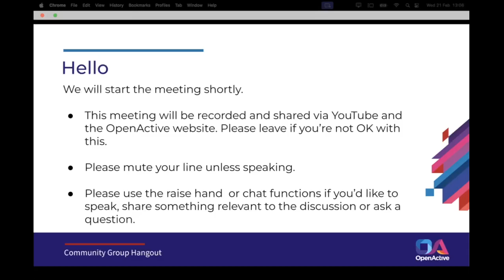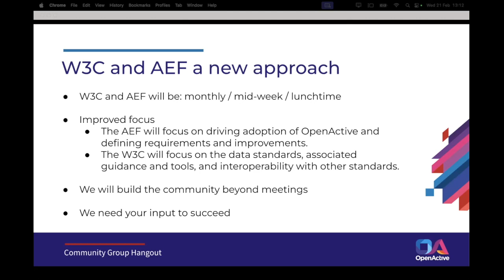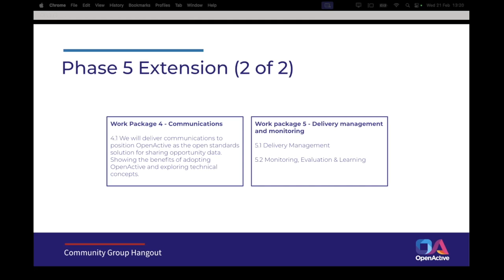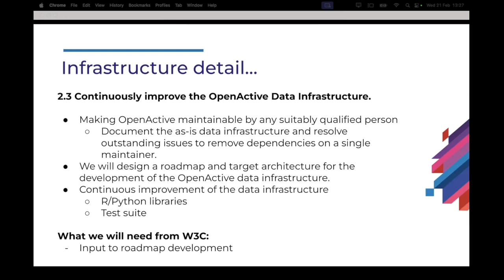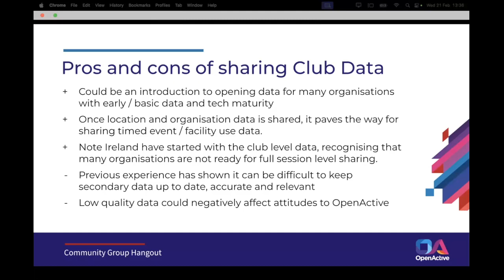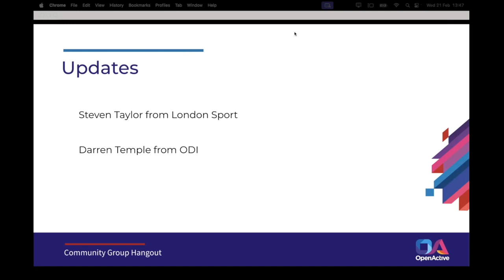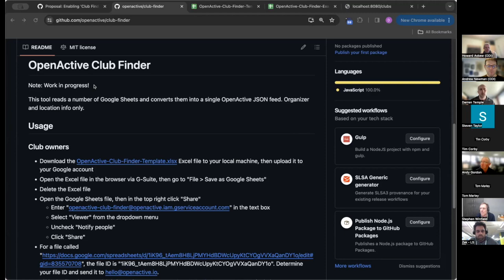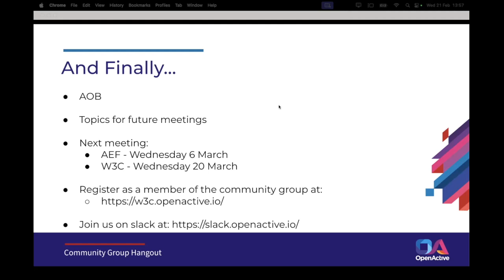OpenActive W3C Community Group Meeting - 2024-02-21